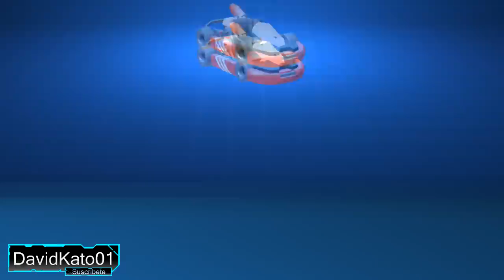¡¡APERTURA PRE-ACTUALIZACIÓN!!...¡¡35 MÁQUINAS!! | CRASH OF CARS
YA ESTA APUNTO DE VENIR LA PRÓXIMA ACTUALIZACIÓN DE CRASH OF CARS ASI QUE APROVECHAMOS PARA ABRIR 35 MAQUINAS Y HABLAR DE LO QUE SE NOS VIENE JAJAJA DEJA UN LIKE, SUSCRIBETE SI NO LO ESTAS Y NO OLVIDES PONER 1080p PARA UNA MEJOR RESOLUCIÓN DE VÍDEO :)
► PARA JUGAR CON DAVIDKATO 01 ►